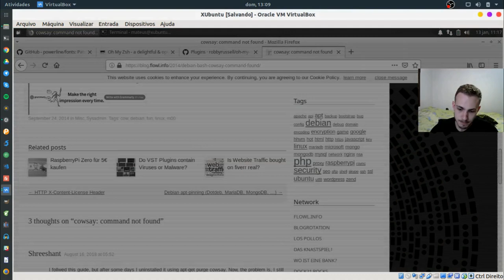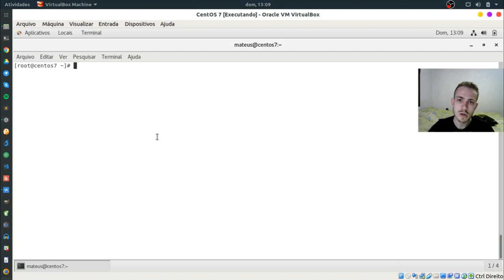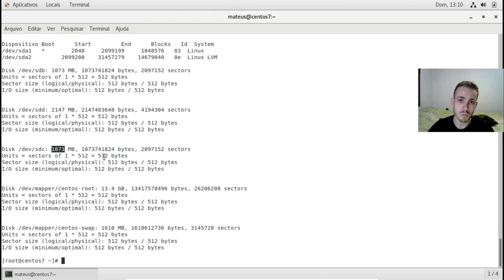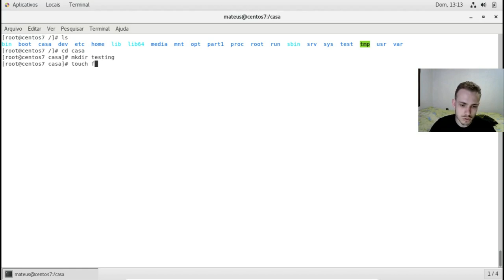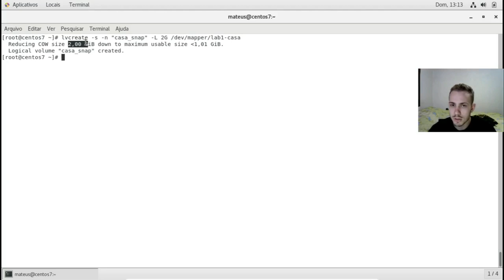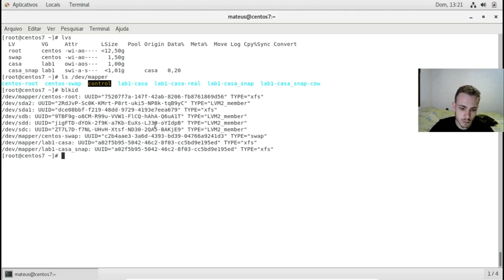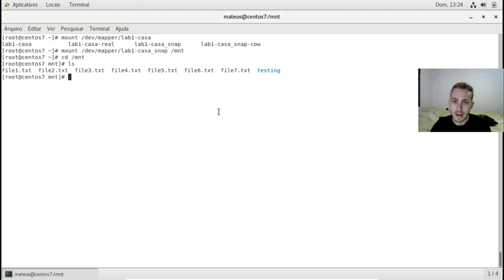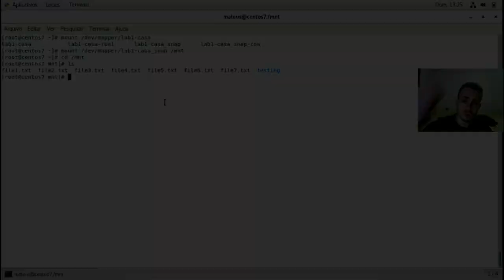LVM SNAPSHOT: O que é e Como Gerenciar?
Você já ouviu falar na palavra Snapshot? Sabe o significado dela? Este vídeo, surgiu de uma sugestão de um colega aqui do canal e resolvi estudar um pouco mais afundo para facilitar o entendimento de todos. Falaremos então sobre o que é um Snapshot, aplicaremos isto ao LVM e também criaremos um LVM Snapshot na prática para que você entenda de fato este conteúdo.